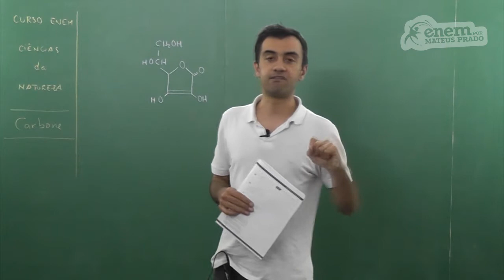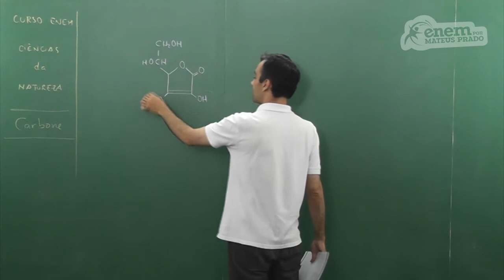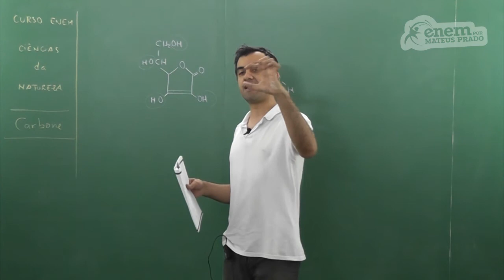GUIA ENEM - Ciências da Natureza - Comp. 07 - Q66 Atividades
ENEM - Análise de moléculas orgânicas de vitaminas.